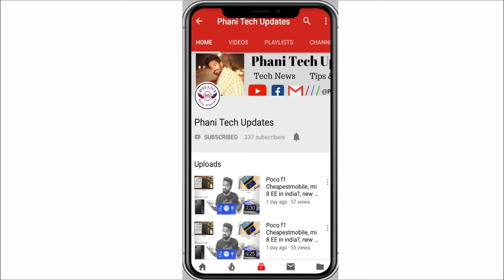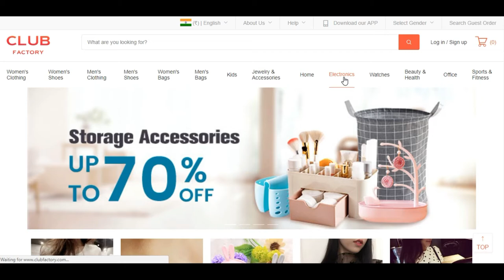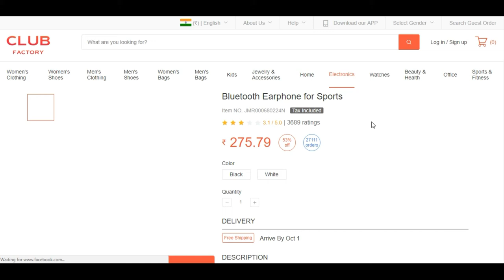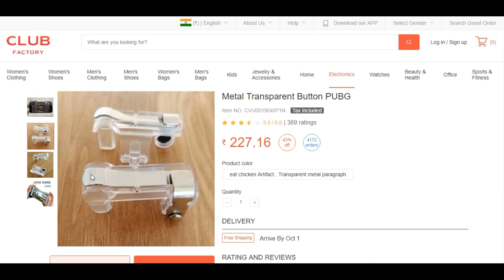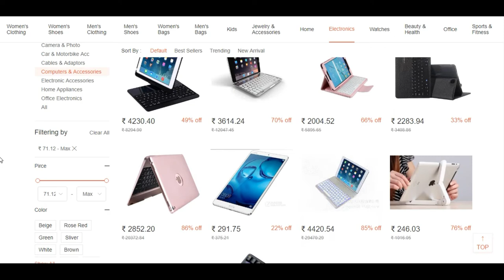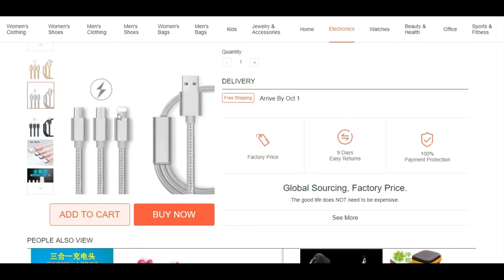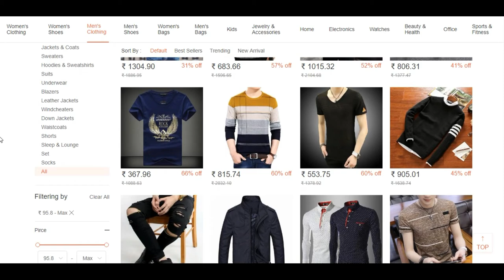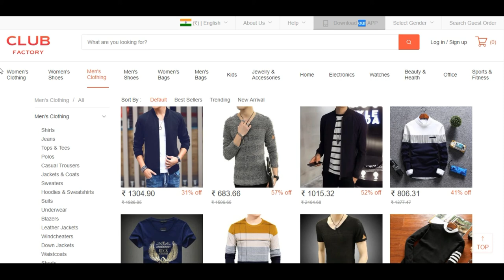Giveaway contest on the occasion of ganesh chaturthi in Telugu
Win Free Xiaomi 10000mAh Power banks
Contest Duration: Sep 13-Sep 29
winners Announcement: Sep 30 Live video